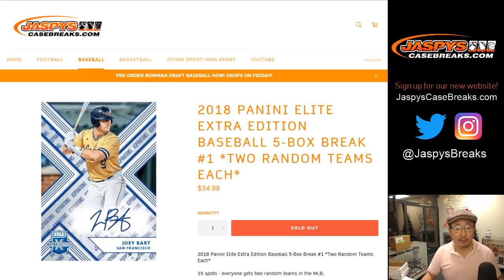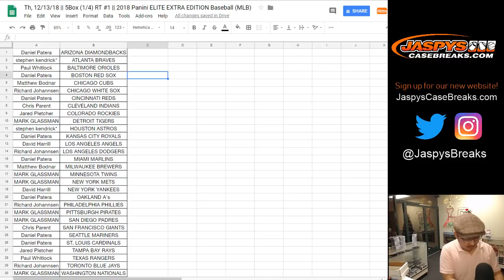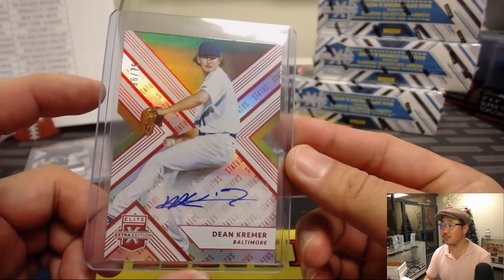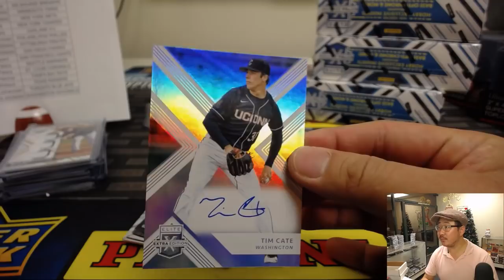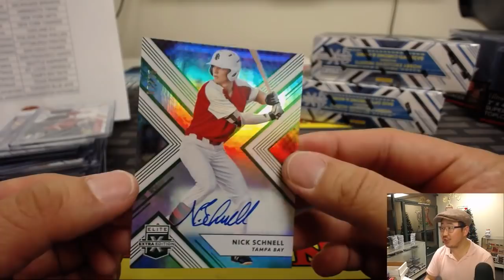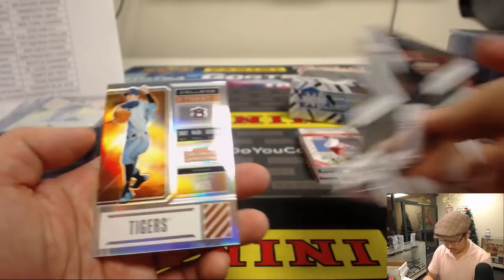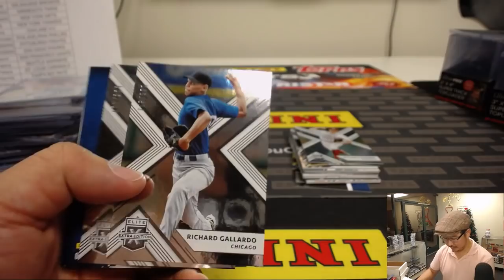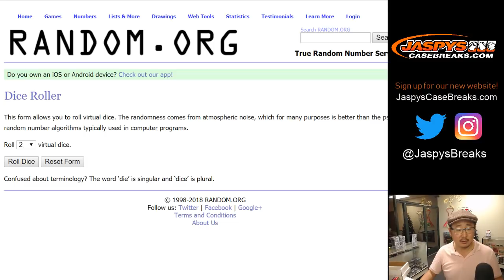Th, 12/13/18 || 5Box (1/4) RT #1 || 2018 Panini ELITE EXTRA EDITION Baseball (MLB)